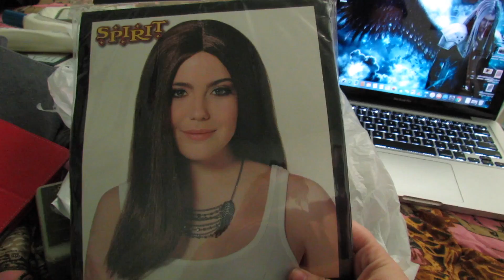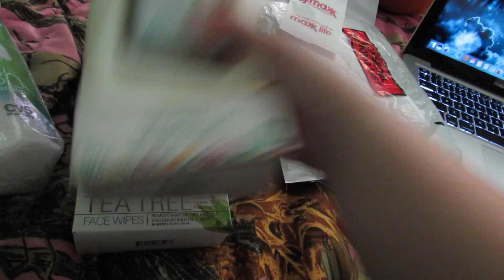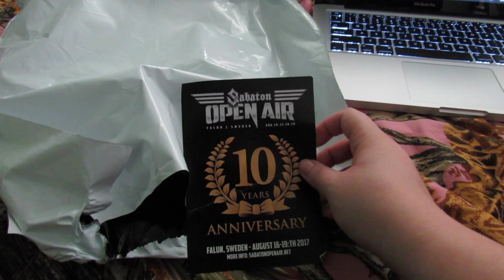Show and Tell! (NO!!!)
hope you all have a happy halloween!